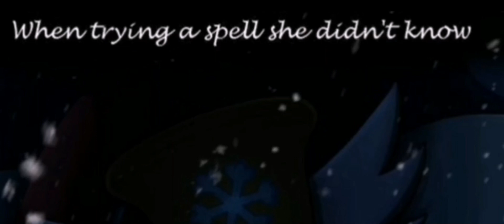🎉🎊Нас уже сто!!!🎉🎊🥳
Нас уже сто металистов!!!